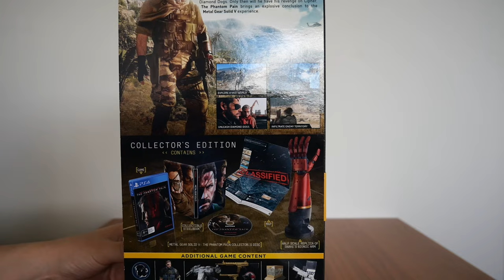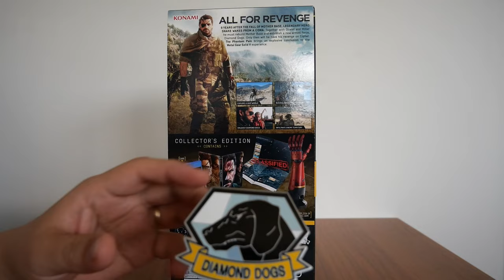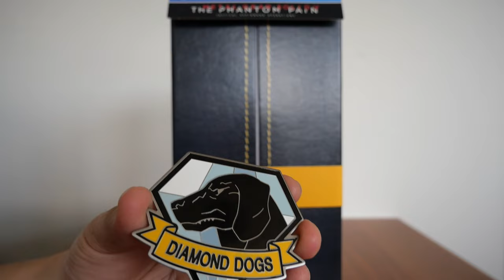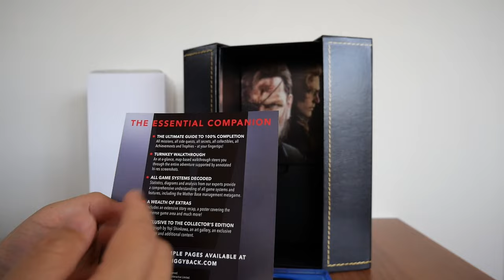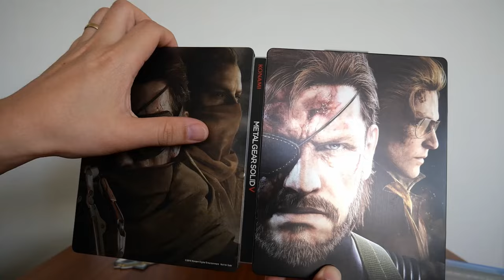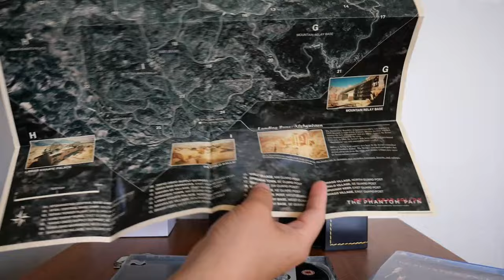Unboxing Metal Gear Solid V: The Phantom Pain - Limited Edition | PS4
Join me in this video as I unbox Metal Gear Solid V: The Phantom Pain - Limited Edition for the PS4.

Mission 11: Cloaked in Silence. Play the game, and you'll see why.